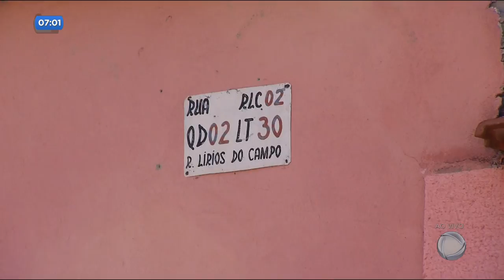DR - Violência: ladrões tiram sossego de moradores - 11-09-2018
O medo de ser roubado faz parte do dia a dia de quem mora em Goiânia. Mas tem lugar onde os bandidos parecem agir com mais violência. O Fred Silveira esteve no residencial lírios do campo onde os moradores estão apavorados.